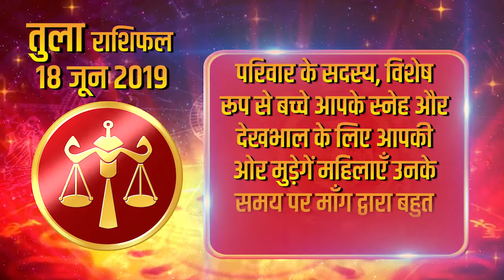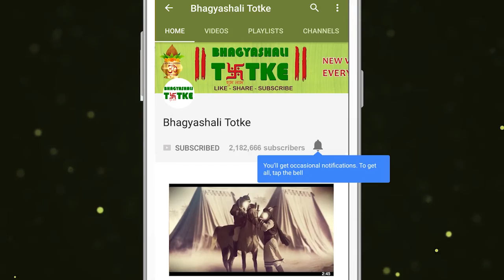Aaj Ka Rashifal | 18 June 2019 | तुला राशिफल | Daily Rashifal । Dainik Rashifal | today horoscope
अपनी भावनाओं और मनोभावों को उस व्यक्ति के सामने स्पष्ट और खुले रूप से व्यक्त करें जिससे आप आकर्षित हैं। अस्वीकृति से भयभीत न हों। परिवार के सदस्य, विशेष रूप से बच्चे आपके स्नेह और देखभाल के लिए आपकी ओर मुड़ेगें। महिलाएँ उनके समय पर माँग द्वारा बहुत थकान अनुभव करेंगीं। काम में व्यस्त होने के कारण बहुत दिनों से आपने अपने जीवनसाथी के साथ समय नही बिताया होगा। आज आप एक साथ बाहर जाने की योजना बनायेंगे। इससे काफ़ी समय से कम होता हुआ जुनून वापस आयेगा। आज आप अपने निकट के किसी व्यक्ति कि गलती को माफ करने का हक अपने पास रखते हैं । इससे आप उनके और निकट हो जाएँगे।

 Express your emotions and feelings in front of that person clearly and openly so that you are attracted. Do not be afraid of disapproval. Family members, especially children, will turn to you for your affection and care. Women will feel very tired by demanding their time. Due to busy work, you have not spent time with your spouse since many days. Today you will plan to go out together. This will come back less than a long time. Today, you have the right to forgive someone who is near you. This will make you closer to them.